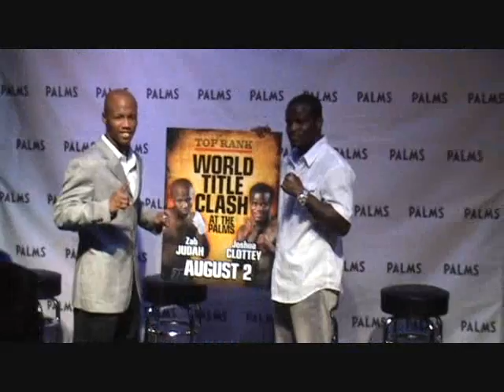Zab Judah vs. Joshua Clottey Press Conference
Zab Judah and Joshua Clottey speak about their upcoming Saturday Aug. 2 IBF title fight.